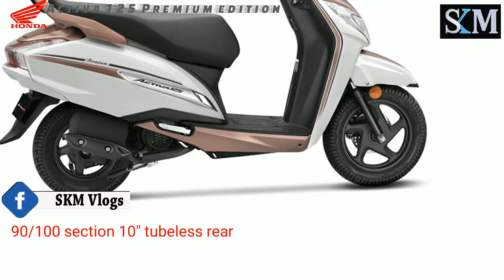जल्द Launch होगा Honda ACTIVA Electric Version || OFFICIALLY CONFIRMED || Price & Features SKM Vlogs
जल्द लॉन्च होगा होंडा एक्टिवा स्कूटर का इलेक्ट्रिक वेरिएंट, जानें संभावित कीमत और फीचर्स
भारत में अब बजट वाले इलेक्ट्रिक स्कूटर के साथ अब प्रीमियम सेगमेंट के इलेक्ट्रिक स्कूटर की मांग में दिन प्रतिदिन इजाफा हो रहा है। ऐसे में भारत में स्थापित दो पहिया वाहन कंपनियां भी इस वर्ष या अगले वर्ष तक अपनी नई इलेक्ट्रिक स्कूटर लॉन्च करने की तैयारी में है।

हीरो मोटोकॉर्प, सुजुकी, यामाहा और होंडा जैसी कंपनियां इस साल इलेक्ट्रिक स्कूटर लॉन्च करने की तैयारी में है। इस बीच मीडिया रिपोर्ट्स के हवाले से खबर आई है कि भारत में सबसे ज्यादा बिकने वाली स्कूटर होंडा एक्टिवा का इलेक्ट्रिक करंट मार्केट में पेश हो सकता है।

2022 Honda Activa Electric Scooter Upcoming
Honda Activa Electric Upcoming | Hindi |
🔴 2022 Honda Announce Big News 🔥 Honda Benly E & Honda Activa Electric Version Launch Soon in 2022😀
Honda ACTIVA Electric - Expected Price, Battery Range & Thoughts
EV News #21 - Honda Activa Electric, Simple Energy E-Car, Cheaper Ather Scooter, MG ZS 2022 Delayed
Honda Electric Scooter - Activa Electric Kab Aayegi? |
2022 Honda Activa Electric Launch Details – नए इलेक्ट्रिक अवतार में आ रहा है हौंडा का ये स्कूटर
Honda Activa Electric - is it Coming?
Honda Electric Scooter⚡l नाम चलता है Activa का l Honda Activa Electric Scooter l

honda activa electric launch soon,
honda activa electric  review 2022,
honda activa 7g electric,

Straight 4ward
Straight 4ward